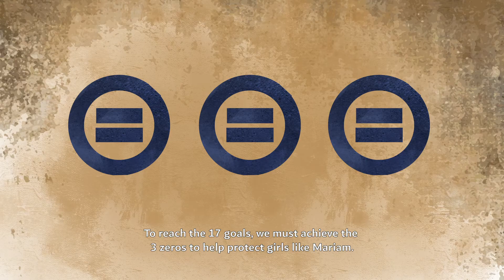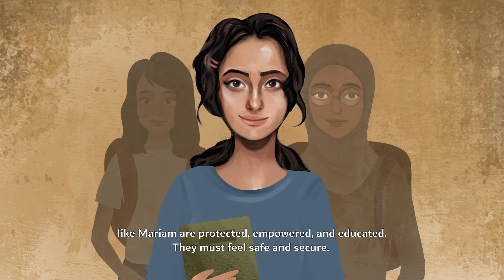مريم - Mariam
مريم هي سفيرتنا الإقليمية الافتراضية، وهي فتاة عربية تبلغ من العمر 15 عامًا تدعو إلى التغيير لتحسين واقع الملايين من المراهقين. مريم هنا لتسليط الضوء على النضالات والمشاكل والتحديات والفرص والانتصارات التي يواجهها المراهقون والشباب في منطقة الدول العربية.
ستقدم مريم عمل صندوق الأمم المتحدة للسكان والأفكار والمفاهيم والمراجع المتعلقة به في نهج آمن وتعليمي ومألوف وقائم على حقوق الإنسان للمراهقين والشباب.
نأمل أن يؤدي إدخال مثل هذه المفاهيم إلى تحول في الأرقام والوصول بها إلى صفر، وتمكين الفتيات والنساء، وإنهاء الممارسات الضارة التي تهدد حياتهن.

Mariam is our regional digital ambassador; she is a 15 years old Arab girl who advocates for change to improve the realities for many adolescents. Mariam is here to highlight the struggles, problems, challenges, opportunities, and victories faced by adolescents and youth within the region.

Mariam will introduce the UNFPA mandate and its related ideas, concepts, and references in a safe, educational, familiar, and human rights-based approach to  the adolescents and youth of the region .